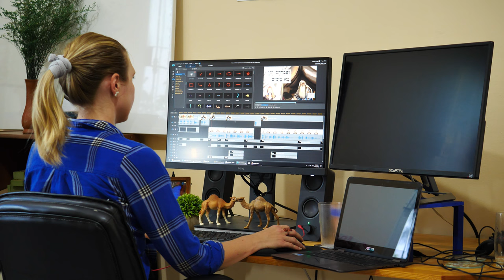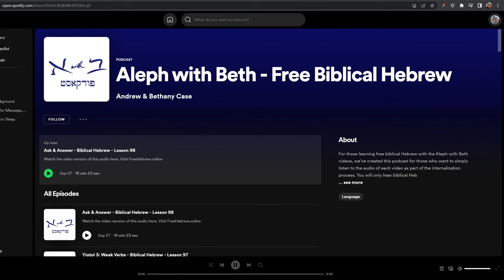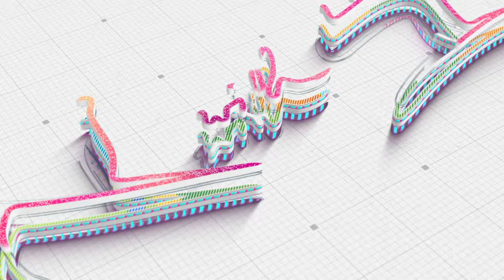Thank You for 100,000 Subscribers!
Thank you to all you who are joining us and making this possible.

We also wanted to mention a few dreams for the future. Some of these may never materialize, but we’d like to invite you to dream with us anyway. First, for a while now we’ve wanted to develop an app with a team of volunteers which would help guide people through the learning process with our videos and other resources. It would also enable people in areas with limited internet access to easily download the videos onto their device and then watch them without a connection. Second, we’d like to facilitate the growth of apps like the BART Bible app into languages other than English. For example, we’d like to see a free interlinear Hebrew Bible be made available for all the major languages of the world so that beginners can have something to help them start reading passages where they might not know all the vocabulary yet. Third, we want to find creative and innovative ways to make free, digital Hebrew lexicons available in all the world’s major languages, so that users can easily tap a word and see a lexical entry for that word in their language of wider communication.
Finally, we’d love to build a highly realistic, three dimensional, immersive world of ancient Israel in Unreal Engine, and use Unreal Engine to tell Bible stories with high quality animation. We realize this is ambitious, but we’re taking a course to explore the potential of the program, and we’re looking for volunteers who know Unreal Engine and might want to collaborate! We really want to increase the quality of what we’re providing so that learning Hebrew can be more of a joy and less of a chore.